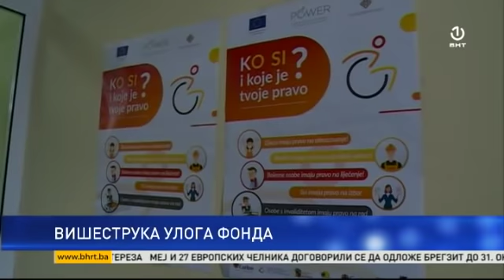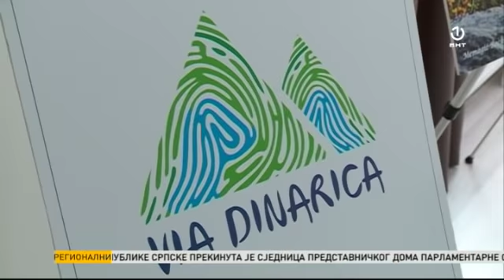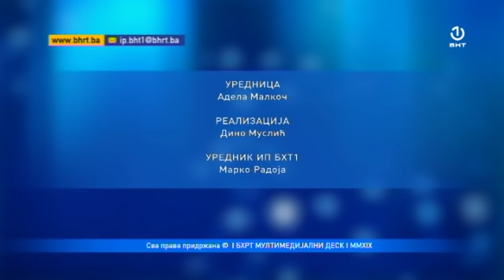Regionalni dnevnik [11.04.2019.]